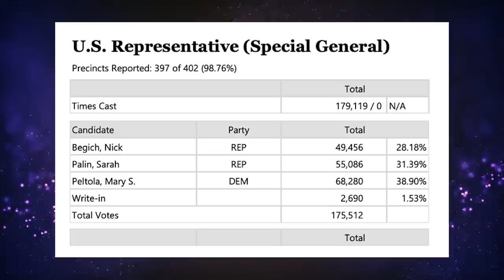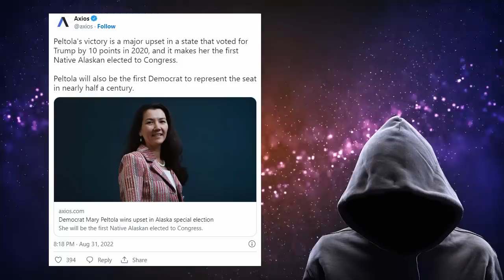This Is Possibly The Dumbest Thing I've Ever Seen...